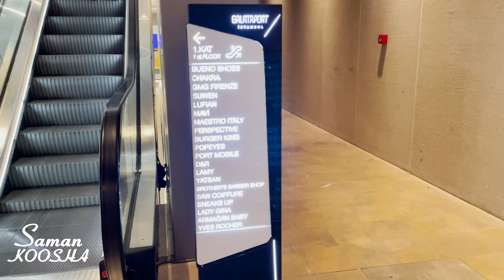ولاگ گالاتاپورت -Saman Koosha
سلام دوستان خوبم

 امیدوارم که لذت برده باشید